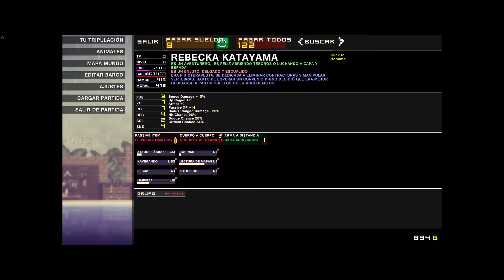Pixel Piracy - Cap. 08 Clement Resucitado - Gameplay español